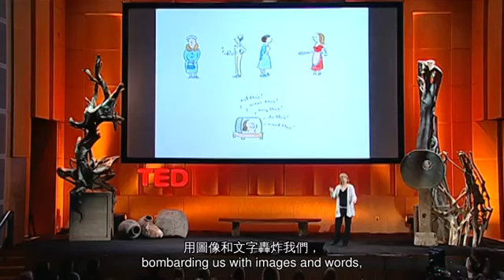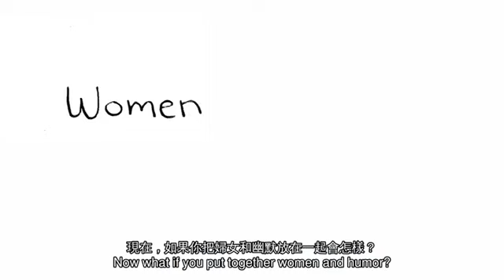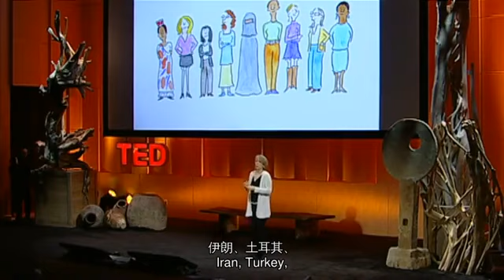TED 中英雙語字幕: 莉莎·唐納利（Liza Donnelly）：借助幽默繪畫求改變